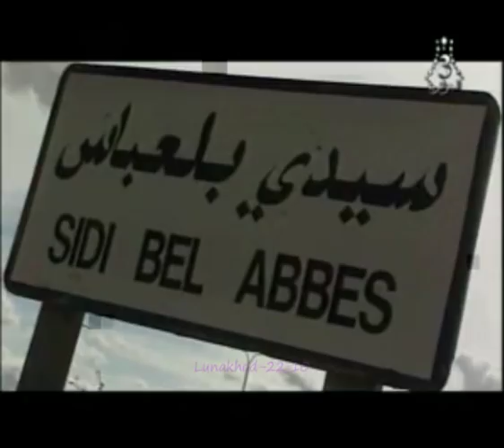Raina Rai # Hbila # HQ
Chanson issue de l´Album Lala Fatima - Editions Rallye -